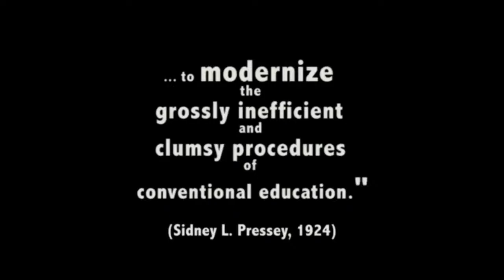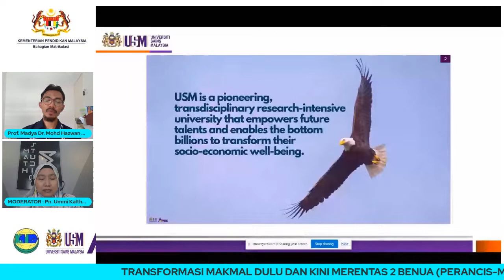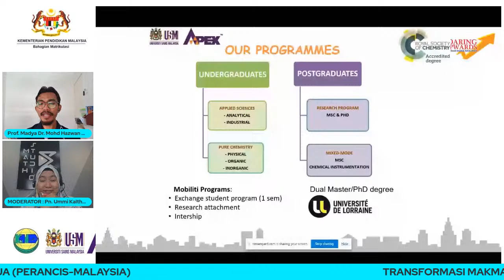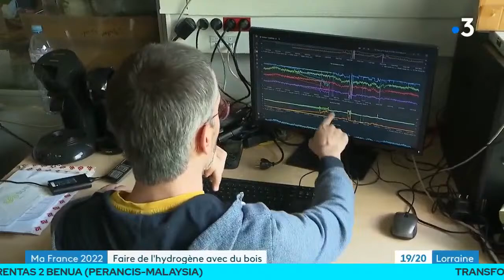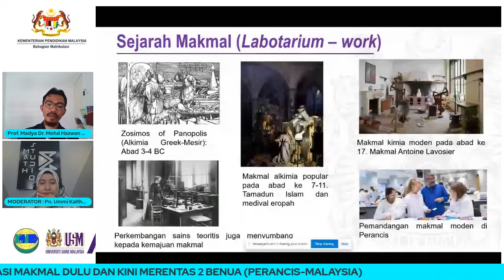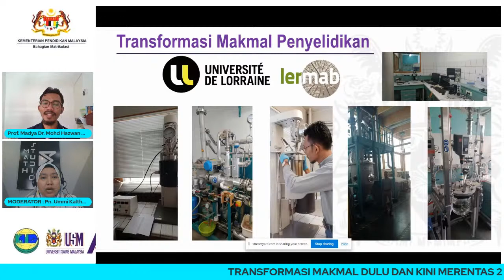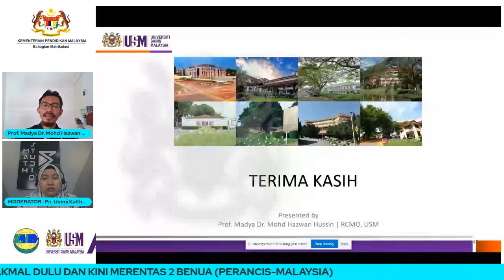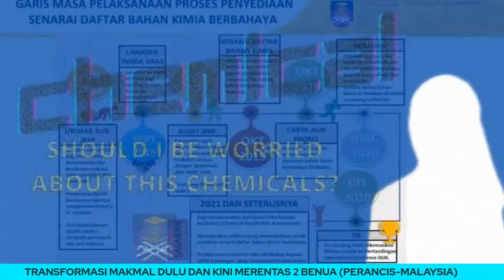Transformasi Makmal Dulu Dan Kini Merentas 2 Benua (Perancis-Malaysia)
Bengkel Transformasi Makmal Sains 2022 merupakan satu program anjuran Bahagian Matrikulasi KPM di bawah pengelolaan JK Tadbir Urus Pemodenan Makmal, Kolej Matrikulasi Negeri Sembilan. Bengkel ini turut melibatkan kerjasama di antara Bahagian Matrikulasi KPM bersama Universiti Putra Malaysia, Universiti Sains Malaysia, Universiti Pendidikan Sultan Idris, Universiti Teknologi Mara dan Qinos Marketing Sdn. Bhd.

Bengkel Transformasi Makmal Sains 2022 merupakan pelantar perkongsian idea dan kepakaran bagi memastikan fungsi makmal sains yang lebih baik sejajar dengan matlamat Bahagian Matrikulasi untuk melahirkan modal insan yang berkualiti dalam bidang sains, teknologi dan profesional.

Objektif umum Bengkel Transformasi Makmal Sains 2022 merangkumi:
1) Meningkatkan  kompetensi pembantu makmal ke arah menyediakan kemudahan makmal sains secara lengkap, selamat dan kondusif.
2) Memberi pendedahan baru di kalangan pembantu makmal dalam pengurusan risiko dan inventori di makmal.
3) Persediaan JK Pemodenan Makmal untuk menganjurkan program Jurulatih Utama (JU) Makmal Sains pada tahun 2023.

Selain itu, objektif khusus Bengkel Transformasi Makmal Sains 2022 melibatkan:
1) Meningkatkan kemahiran pembantu makmal dalam penyelenggaraan mikroskop dengan lebih baik agar jangka hayat mikroskop dapat dipanjangkan.
2) Meningkatkan kemampuan pembantu makmal dalam menggunakan An Ammeter, Voltmeter & Multimeter dengan betul.
3) Meningkatkan pengetahuan pembantu makmal dalam kaedah penyimpanan The Earth Magnetic Field Measurement Kit (EM-01) dengan betul.